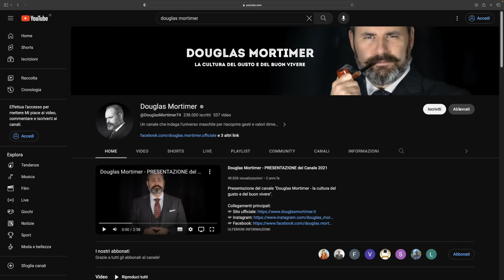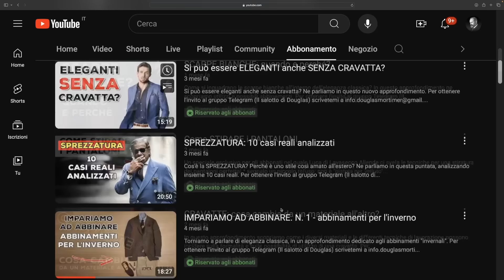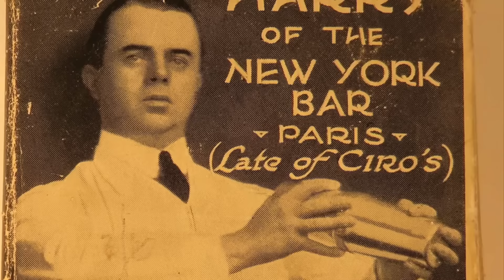13 COCKTAIL ESTIVI PIÙ DISSETANTI DI SEMPRE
In questa puntata vi porto con me in un viaggio rinfrescante attraverso i 13 cocktail estivi più dissetanti di sempre. Perfetti per le calde giornate estive, questi drink non solo vi rinfrescheranno, ma vi trasporteranno anche in un paradiso tropicale con ogni sorso.

I MIEI CONSIGLI PER GLI ACQUISTI  (*)

Gli accessori fondamentali:
• Kit per la preparazione dei cocktail

Alcuni ingredienti:
• Rum Oro
• Pimm’s No.1
• Sciroppo di zucchero

Bicchieri:
• Coppa “Martini”
• Highball (perfetto per tutti i Long Drink)
• Tumbler basso

Segui il mio canale Telegram per restare aggiornato sulle novità e sulle ultime "offerte eleganti"